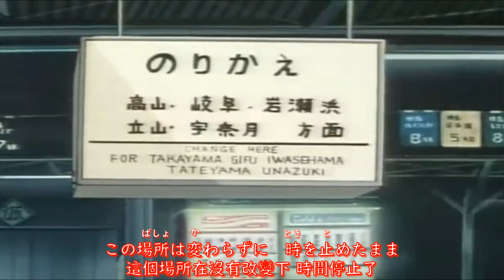【青澀寶貝】 アニメ「センチメンタルジャーニー SENTIMENTAL JOURNEY」射手座七瀨優ファイナル キャラクターコレクションテーマ：天使の贈り物 歌：西口有香【附歌詞】